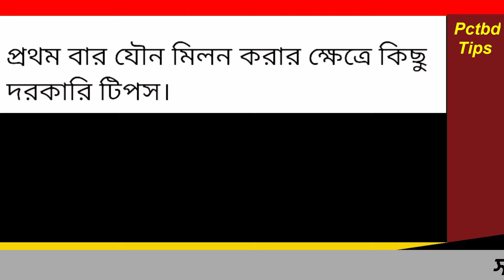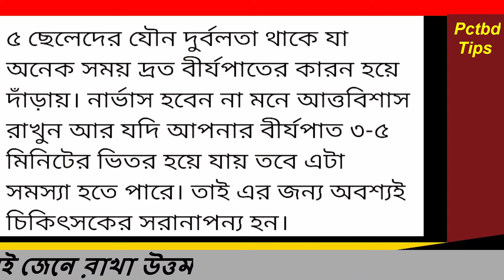প্রথম বার মিলন করার সময় কি ঘটতে পারে আপনার সাথে? | প্রতিদিনের স্বাস্থ্য টিপস পর্ব ২ | bd Health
বিশেষ সতর্কীকরন : এই চ্যানেলের কোন ভিডিও অনুমতি ছাড়া অন্য কোন চ্যানেলে আপলোড করা কপিরাইট আইনের লংঘন। আমাদের কোন ভিডিও অন্য কোন চ্যানেলে পাওয়া গেলে কপিরাইট আইনের বিধি অনুযায়ী ব্যবস্থা নেওয়া হবে।

ভিডিওটি ভাল লাগলে একটি লাইক দিন।নিউজটি ভাল লাগলে সেয়ার করতে ভুলবেন না। বাংলাদেশ সহ সারা বিশ্বের সংবাদ পেতে আমাদের সাথেই থাকুন